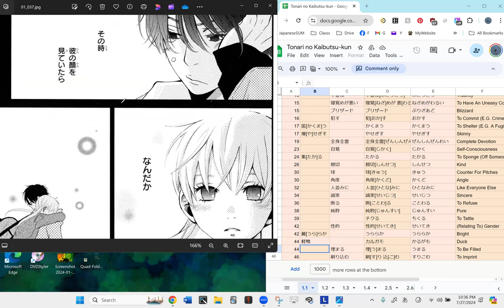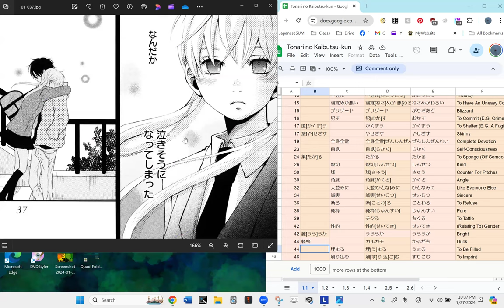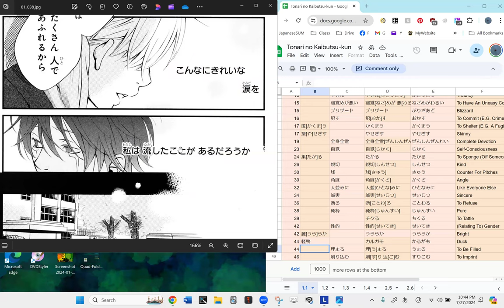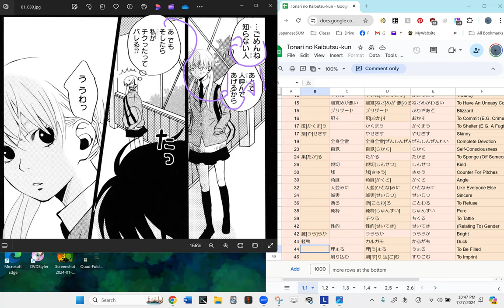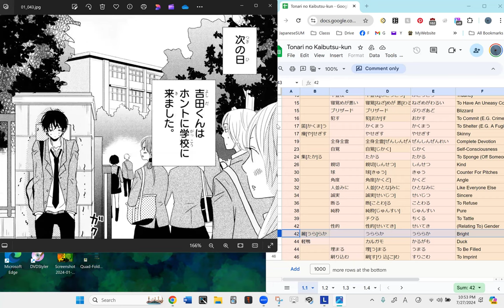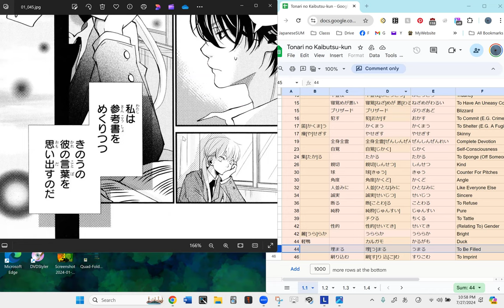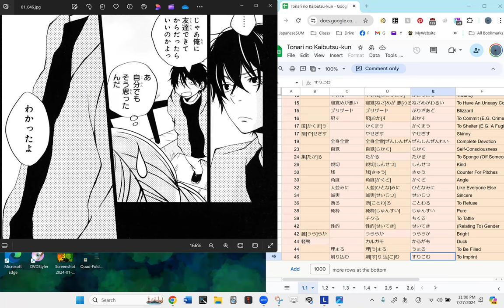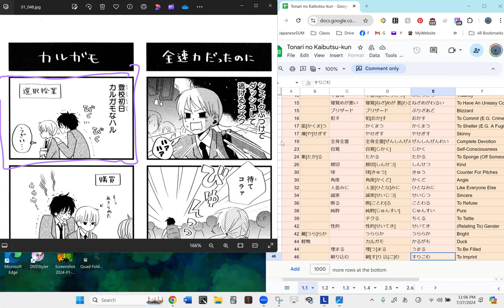My Little Monster 04 となりの怪物くん Reading Discussion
Finished Chapter 1